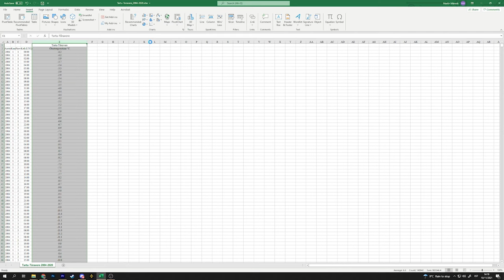Perioodilised funktsioonid | Videoõps MATEMAATIKA gümnaasiumile | Trigonomeetrilised funktsioonid #1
Selles videos selgitatakse, kus perioodilisi funktsioone elus ette tuleb.

Video on mõeldud osana trigonomeetriliste funktsioonide teemalisest digitunnist, mis valmis HARNO tellimusel Tallinna Ülikooli, Tartu Ülikooli ja Videoõpsi koostöös. Õppematerjalide valmimist rahastati Euroopa Sotsiaalfondi vahenditest.

Sisukord:
00:00 Sissejuhatav näide
01:02 Miks on õppimisel kasulik vastuseid pakkuda?
01:17 Milline funktsiooni graafik kujutas millist olukorda?
01:54 Perioodilised funktsioonid
02:48 Perioodilised nähtused elus
04:00 Kokkuvõte

Stsenaarium ja näitlemine: Kristo Siig
Konsulteeris: Kerli-Orav Puurand
Filmimine ja montaaž: Martin Männik
Täname: Taaniel Mägi

Videole on omistatud Creative Commons 4.0 CC-BY-SA autoriõiguste litsents, mis võimaldab materjali taaskasutada, kui viidatakse autoritele (MTÜ Videoõps, Tallinna Ülikool, Tartu Ülikool) ning jagatakse edasi sama litsentsi alusel.